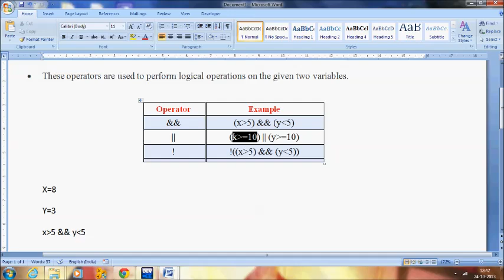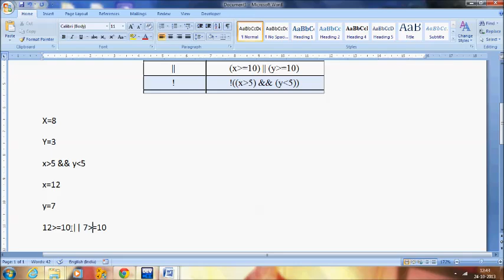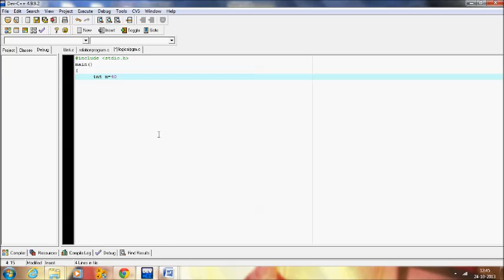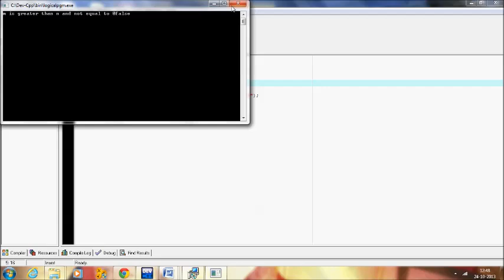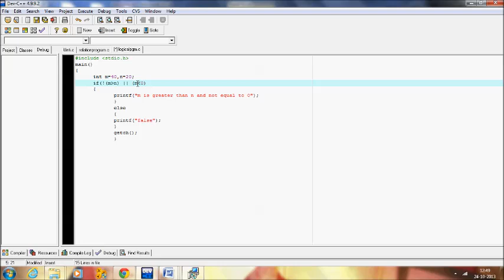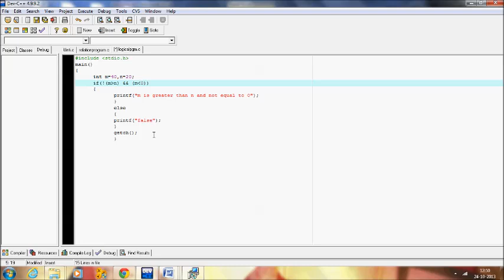Logical operators in C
Download Tutorials, Source code, Projects and Take free training guidance